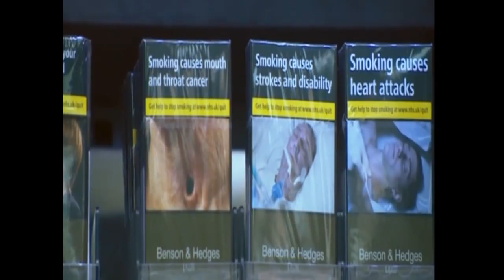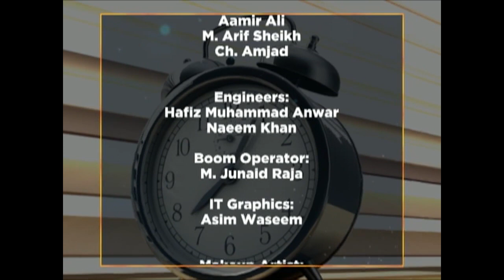WTM 31/05/2021 World No Tabaco Day/Conversation with Saim Ali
Tobaco Free  Pakistan/Artist